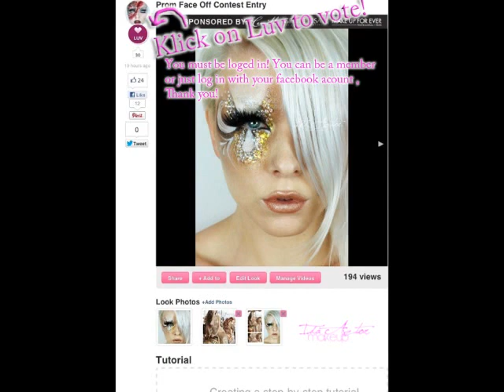Vote! MakeupBee contest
You must be loged in! You can be a member or just log in with your Facebook account

Thank you so much for voting!